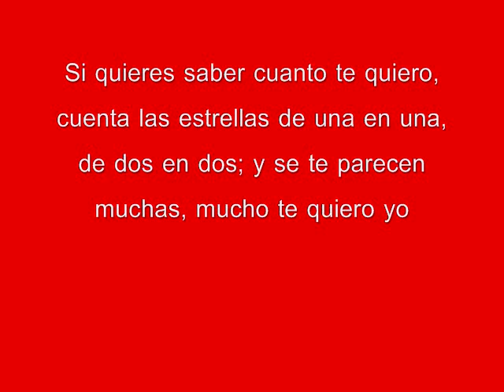Pol Chamorro,Alicia Machado,Alberto Quintero